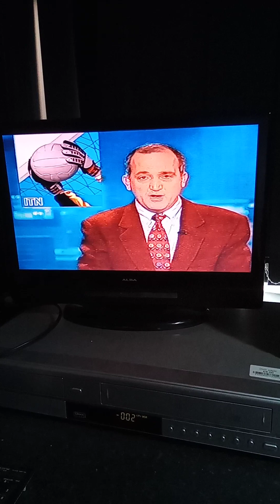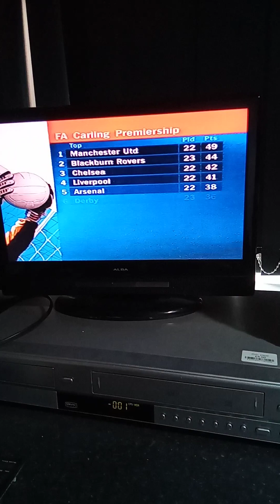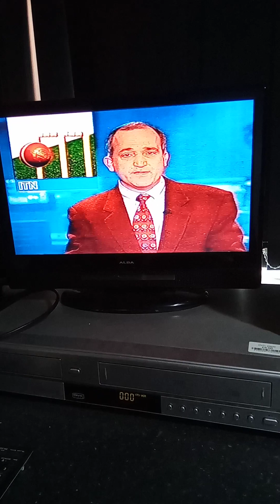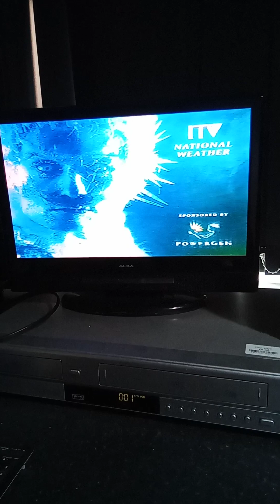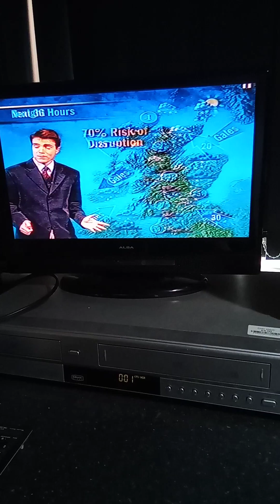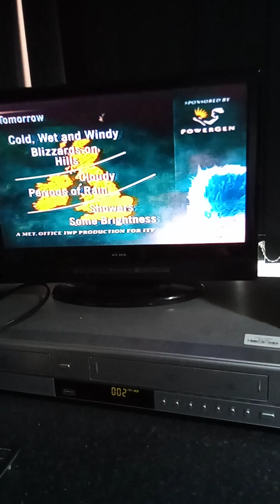14 July 2023